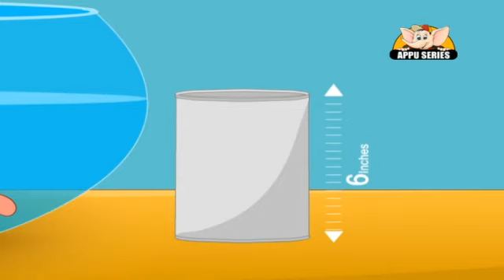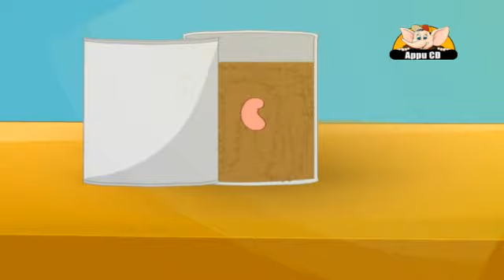Learn about Plants in Kannada - Grow Your Own Plant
Do you know how to grow a plant? Well this video teaches you how to grow your own plant.